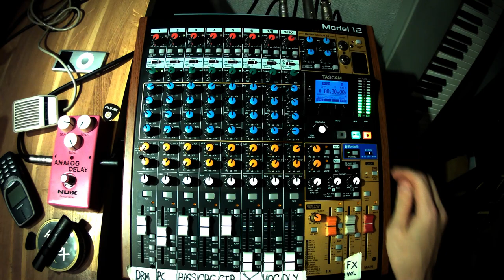Let's Go To Zion | Prince Fatty ft. Winston Francis | Maaga Duppy Dub Mix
Playing around on my new Tascam Model 12 mixer, and a dual camera setup. Didn't practice the song enough, since i was eager to upload something new, but I hope you'll enjoy for what it is.